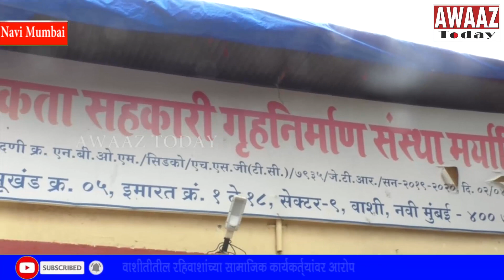Dilapidated building residents allege social workers with vested interest not allowing redevelopment